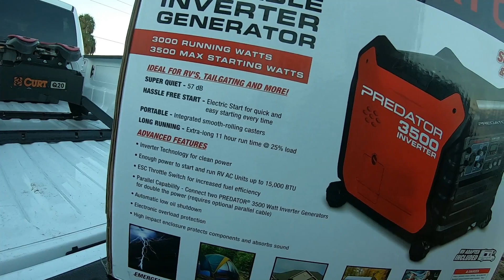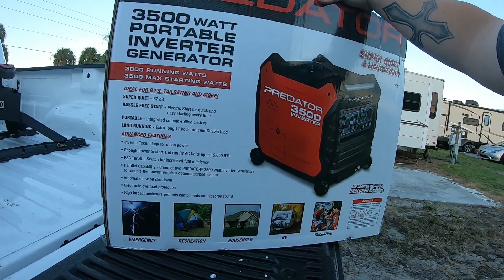RV Transport delays! The hurricane messed us up!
About Our Truck:
2020 Ram 2500
8 Foot bed
cummins turbo diesel Engine
4x4. Crew cab